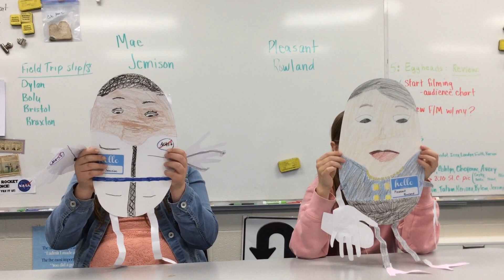Izzy and Faith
Egghead project